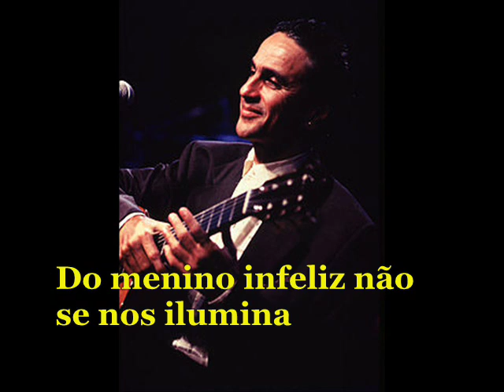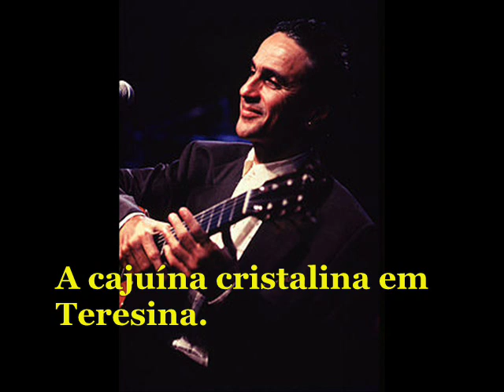Caetano Veloso - Cajuina (2002)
Caetano Veloso
Cajuina
album: Eu não peço desculpa
label: Universal  (2002)

This nonprofit fan-made video is solely to promote awareness and interest in the artist & the music.
Entity: UMG  Content Type: Sound Recording